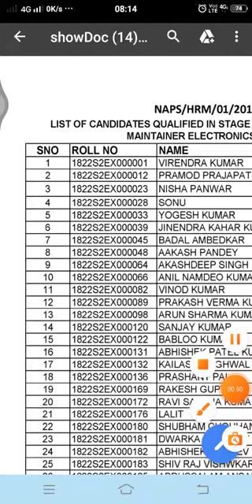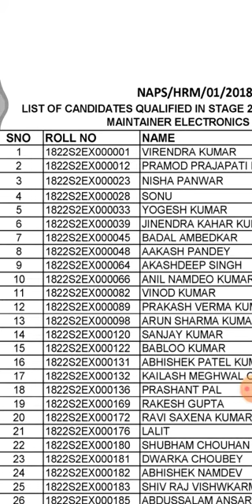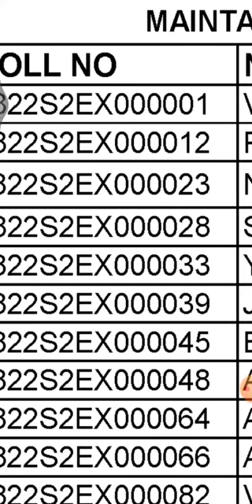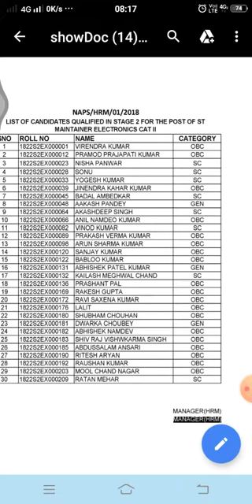NPCIL NARORA RESULT DECLARE FOR SKILL TEST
Narora result declare for skill test